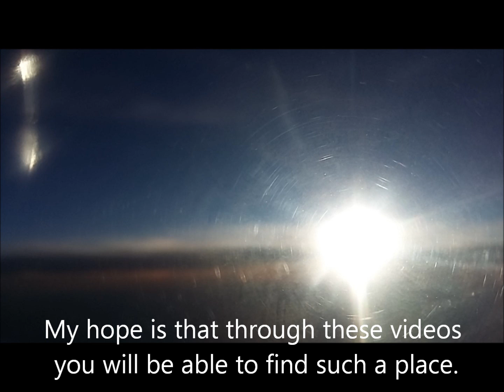Thankful 2017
A Quiet Place to Be